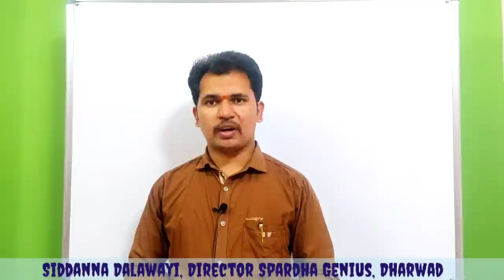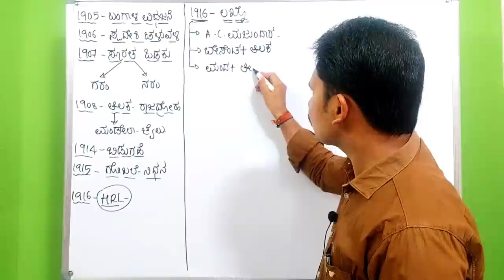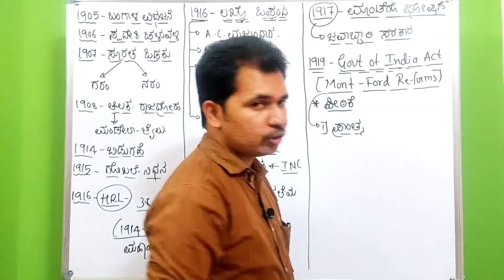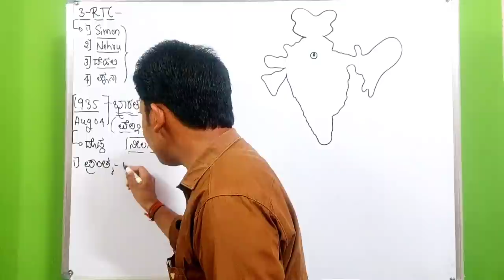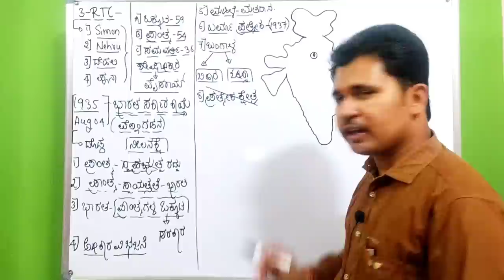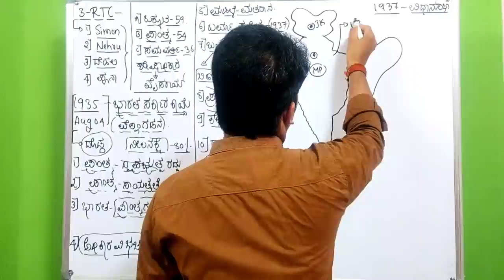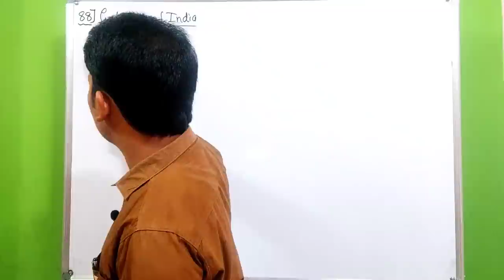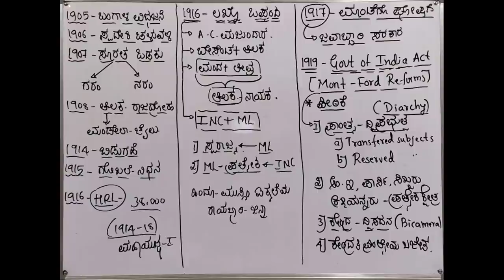GK Class in Kannada -05 (Govt of India Act-1935) Siddanna Dalawayi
This is useful class for PSI, PC, FDA, SDA, Group -C, TET and CET.